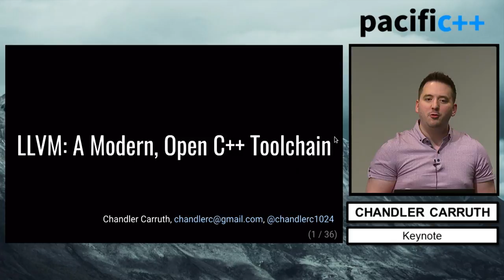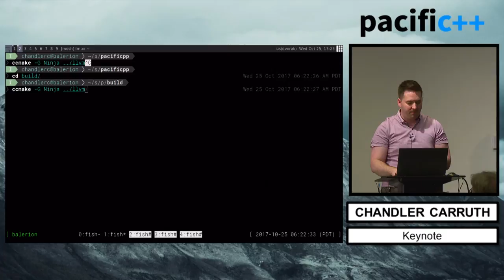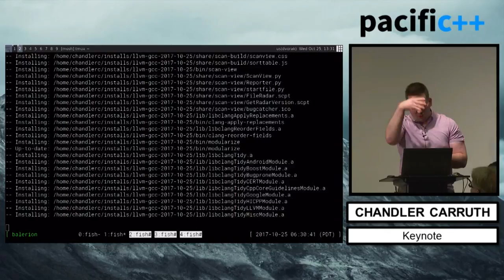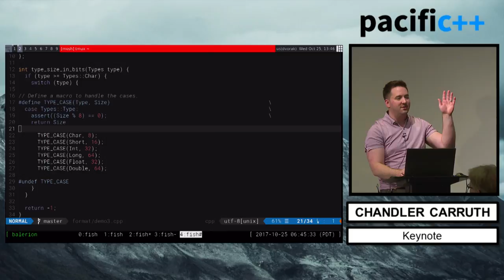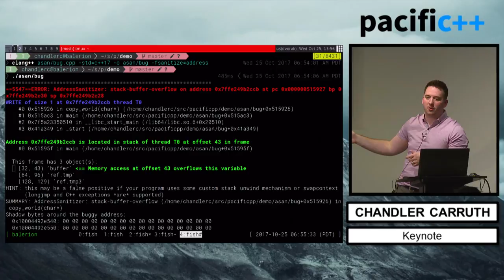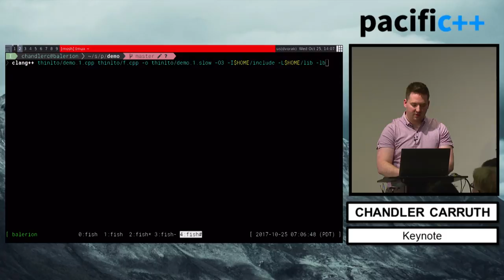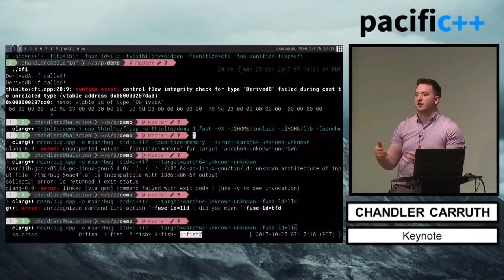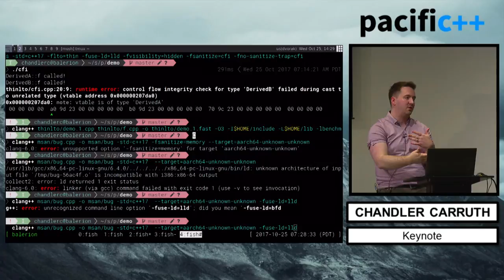Pacific++ 2017: Chandler Carruth "LLVM: A Modern, Open C++ Toolchain"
Abstract:
The C++ programming language is accelerating with amazing new features, but sometimes it can feel like these features are out of reach. Unfortunately, many C++ developers are stuck using old C++ compilers, runtimes, and tools. They are missing out on some of the best features the language has to offer.

LLVM is an open source project that can help address this, but even so it seems nearly impossible to address this growing gap between what C++ could be and what in practice it is today. This talk will explore these problems and what (if any) solutions might exist. Also, there might be some live demo.

About the speaker:
Chandler Carruth leads the LLVM and C++ teams at Google, building better compilers, libraries, tools, and more. He is an active contributor to the LLVM open source project, and sits on the board of directors for both the LLVM Foundation and the Standard C++ Foundation. Previously at Google, he worked on several pieces of Google’s distributed build system and helped maintain a few core C++ libraries within Google’s codebase. He received his M.S. and B.S. in Computer Science from Wake Forest University, but disavows all knowledge of the contents of his Master’s thesis. He is regularly found drinking Cherry Coke Zero in the daytime and pontificating over a single malt scotch in the evening.